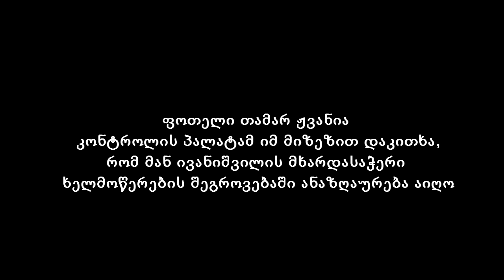დაკითხვის დეტალები.mp4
თამარ ჟვანია კონტროლის პალატის მიერ დაკითხვის დეტალებზე ყვება.